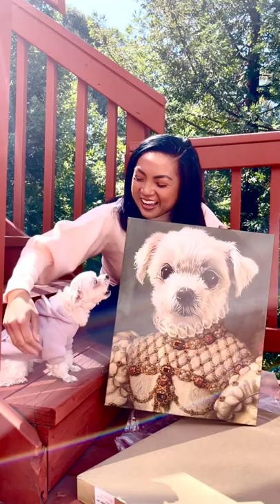Princess Custom Pet Portrait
Introducing our Princess Custom Pet Portrait, where the magic of your beloved furry friend's personality comes to life in an extraordinary masterpiece. Say goodbye to ordinary portraits and prepare to be enchanted by a truly whimsical creation.

Imagine your cherished pet adorned as a Renaissance-inspired princess or prince, basking in their regal glory. This is not just an ordinary drawing; it is an artist-designed masterpiece crafted with genuine love and care for your furry companion. Each stroke of the brush is meticulously placed to capture every detail, ensuring a portrait that epitomizes their true essence.